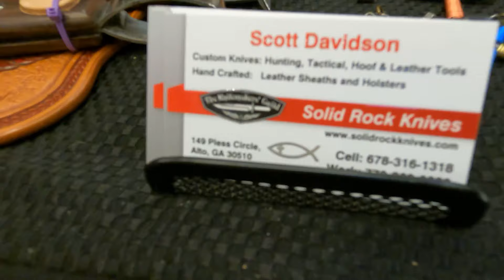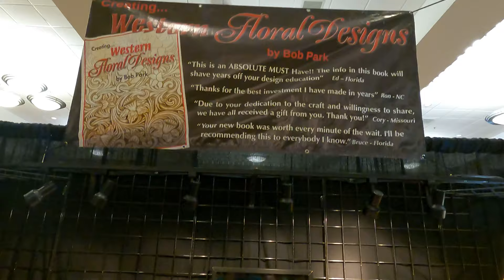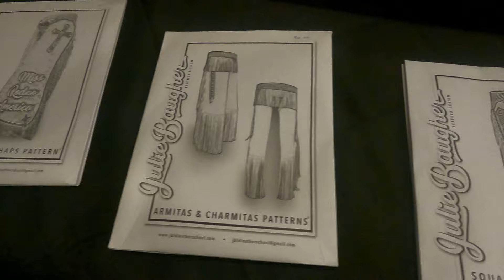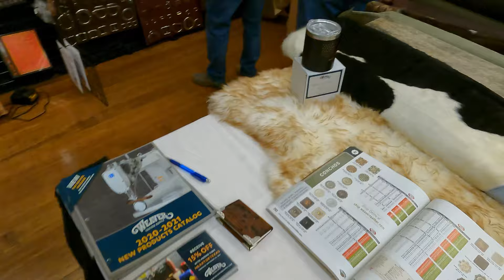Heart Of Texas Leather Show (Waco Texas) 2021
Hey everyone hope you enjoyed the clips I got of the show! Unfortunately I did not get all of the booths and didn’t get a whole detailed video of each one but I got what I could! Hope someone enjoys the video!
P.S I’m working on the music, bear with me!😂
Don’t forget to pick up some merch as well!